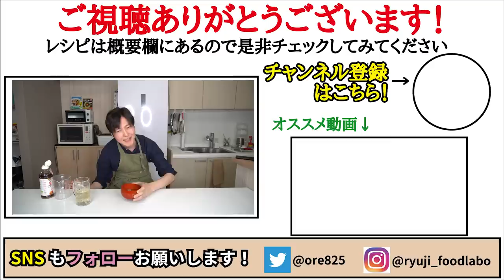ネギ鶏油を吸い込んだご飯がやみつき度1000％の旨さです【ねぎ塩油鶏めし】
【ねぎ塩油鶏めし】

今回はヤマサ醤油株式会社様のPRでした！
これ!うま!!つゆのキャンペーンやってます！

★今回のレシピはこちら↓
【ねぎ塩油鶏めし】
ごはん（温かいもの）　　　200g
鶏もも肉　　　　　　　　　100g
塩こしょう　　　　　　　　ひとつまみ
これ!うま!!つゆ　　　　　　小さじ4

トッピング
卵黄（Lサイズ）　　　　　1個
粗挽き黒こしょう　　　　  適量

★お好みで
すりおろしニンニクやラー油、レモン汁をかけると
さらにおいしく召し上がれます！

フリーBGM
DOVA-SYNDROME